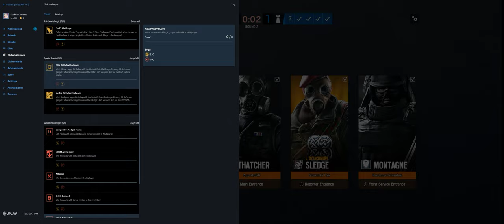Rainbow Six Siege + Part 3516 + Rainbow is Magic Event + Burnt Horizon pcgaming crew